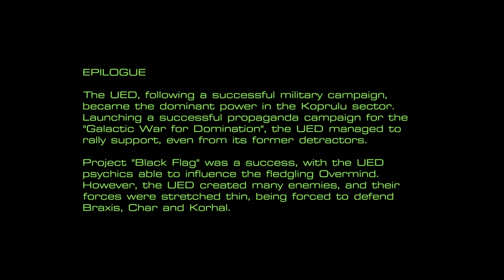Starcraft Brood War Mass Recall 8 0 1 Terran Campaign finale cutscene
StarCraft: Mass Recall (SCMR) is a project that recreates the classic StarCraft and Brood War gameplay as well as the entire single-player campaigns within the StarCraft II engine. StarCraft: Mass Recall contains 68 maps, 59 from the original StarCraft/Brood War game, 3 that were hidden or deleted on various StarCraft supports, and 6 from the 1998 demo campaign.